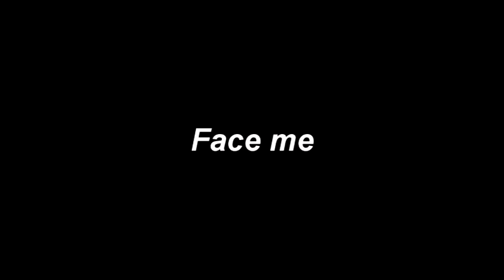Master Of Puppets - Cover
My cover de Master of puppets